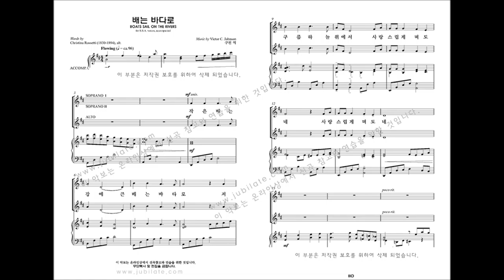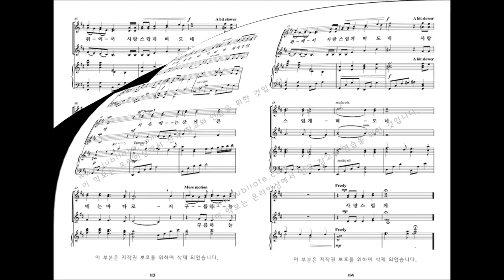[여성합창곡] 유빌라테 '음악으로 가득찬 밤' Victor C. Johnson 13. 배는 바다로